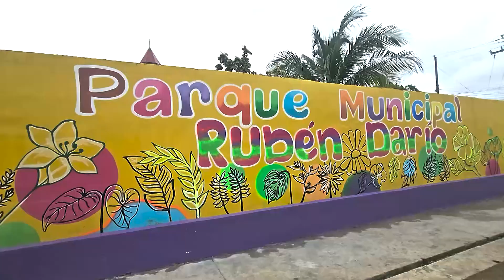PORTEÑOS CONTENTOS CON DIGNO AMBIENTE DE RECREACIÓN FAMILIAR CON LAS MEJORAS DEL PARQUE MUNICIPAL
El alcalde Miguel Abella indicó que todo esto es posible gracias a la voluntad política del Gobierno de Reconciliación y Unidad Nacional que se preocupa por continuar dignificando la calidad de vida de las familias
Para la inauguración se realizó una misa de acción de gracias en donde pastores de diferentes denominaciones religiosas ungieron las mejoras de este centro de recreación familiar.